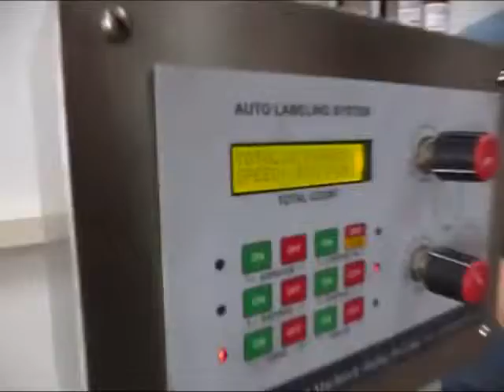Vial Cap Sealing Machine with Vial Sticker Labelling Machine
Vial Cap Sealing Machine, Vial Sticker Labeling Machine from Bhagwati Group